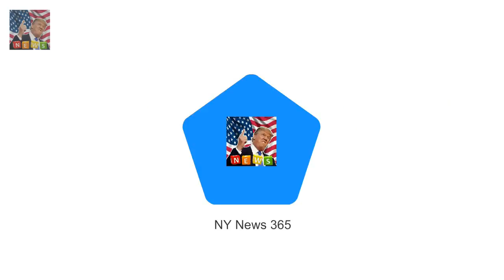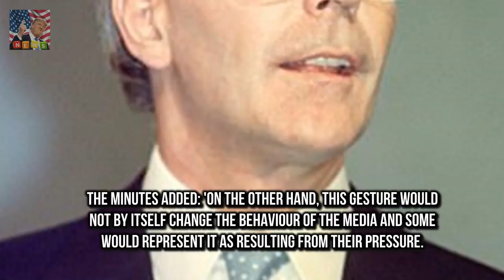Major rushed out news the Queen agreed to pay income tax Mr Major made news public as Her Majest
Mr Major made news public as Her Majesty rocked by annus horribilis of 1992 PM told Cabinet the Queen asked him to devise arrangement for her to pay tax Mr Major then speeded up the process to end media criticism of the Queen John Major rushed out the news that the Queen had agreed to pay income tax to deflect criticism of the royals the files reveal